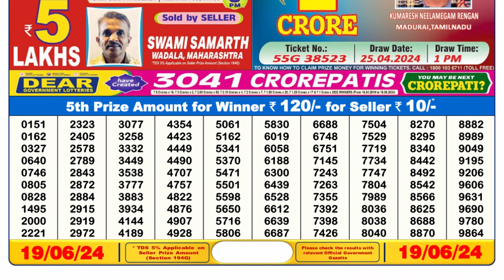🔴Dear Lottery Sambad Live 6pm today 19.06.24 Nagaland State Lottery Result